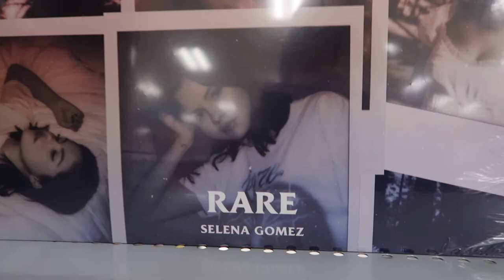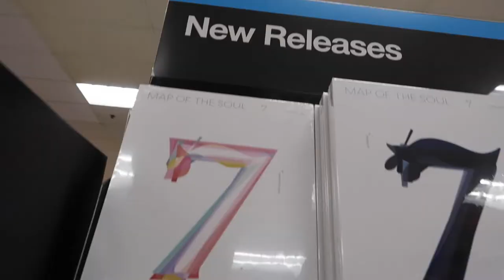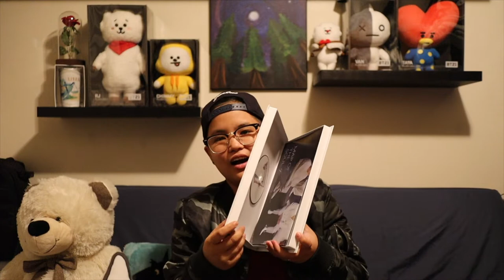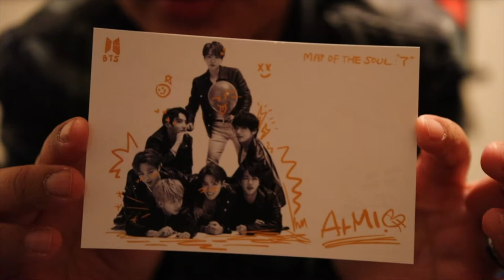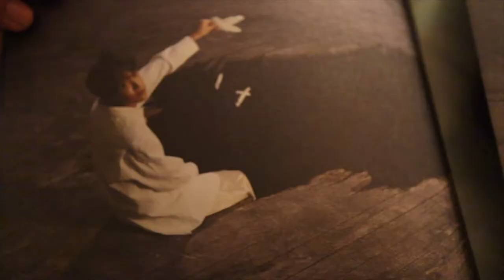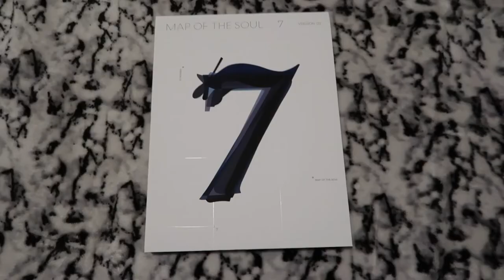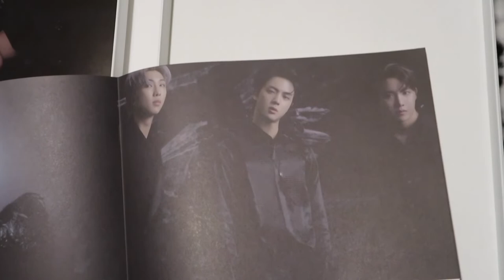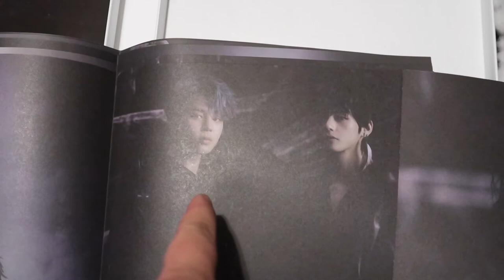VLOG • UNBOXING BTS ALBUM "MAP OF THE SOUL 7" VERSION 1 & 2 ( TAGALOG EDITION ) PART 1 | YUSHAN